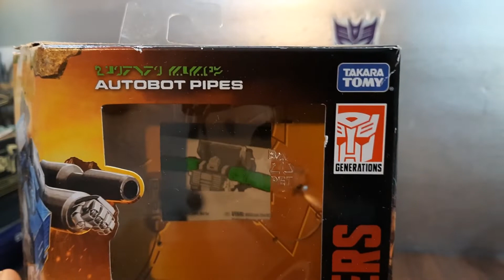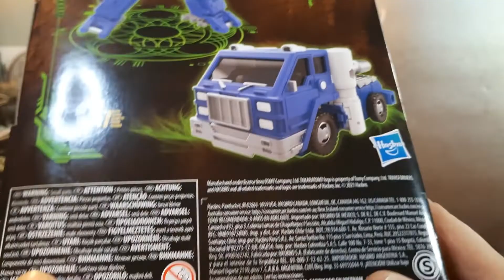Transformers Kingdom Deluxe Class Pipes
Make sure to check out BigBadToyStore for all your toy and collectable needs:

All video and  photos in this review were taken by me

My Gear:
Samsung A51

Tripods:

The Acuvar

Camera rig:
Bower Pro Kit

Lighting:
2 Bower 12" Selfie Ring Light Studio Kit

Finished Video Editing was done in part using MS Photo & Video